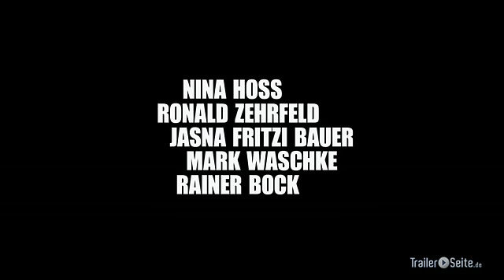Barbara - Deutsch | German Trailer (2012)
Schauspieler:
Nina Hoss, Ronald Zehrfeld, Jasna Fritzi Bauer, Mark Waschke, Rainer Bock

Regie:
Christian Petzold

Drehbuch:
Christian Petzold

Die Story:
Im Sommer 1980 stellt Barbara einen Ausreiseantrag. Sie ist eine Ärztin in der DDR, die strafversetzt wird aus der Hauptstadt Berlin in ein kleines Krankenhaus in der Provinz. Damit ist Barbara weit weg von allem, was ihr lieb ist. Jörg, ihr Geliebter, kommt aus dem Westen und arbeitet an den Vorbereitungen ihrer Flucht aus der DDR. Über die Ostsee stellen sie sich die Flucht vor. Barbara jedoch muss in ihrer Strafversetzung ausharren. Sie ist unberührt von ihrer neuen Wohnung und den Nachbarn, auch der Sommer und das Land geben ihr nichts mehr. Sie konzentriert sich auf die Arbeit in der Kinderchirurgie. Barbara verhält sich den Patienten gegenüber normal, ihre Kollegen hält sie jedoch auf Distanz. Barbaras neuer Chef benimmt sich merkwürdig vertraut, das verwirrt sie. Das spiegelt sich wider in seinen beruflichen Fähigkeiten, in seiner Fürsorge und seinem Lächeln. Barbara vermutet dahinter eine staatliche Instanz und beginnt die Kontrolle zu verlieren. Über sich, über ihre Zukunfspläne und über die Liebe. Am Tag ihrer geplanten Flucht soll sich vieles ändern für die Ärztin.

Hintergrund:
Regisseur und Drehbuchautor Christian Petzold erzählt mit Barbara eine emotionale Geschichte um die Wahrheit, Freiheit, Liebe und Lüge. In der Hauptrolle ist Nina Hoss (Yella, Jerichow, Wir Sind Die Nacht, Fenster Zum Sommer) zu sehen. An ihrer Seite Ronald Zehrfeld (Im Angesicht Des Verbrechens, 12 Meter Ohne Kopf, Die Unsichtbare), Jasna Fritzi Bauer (Im Alter Von Ellen, Ein Tick Anders), Mark Waschke (Unter Dir Die Stadt, Fenster zum Sommer, Schilf) und Rainer Bock (Das Weisse Band, Mein Bester Feind, Wer Wenn Nicht Wir, Gefährten). Zum Filmteam von Christian Petzold zählen Kade Gruber (Szenenbild), Anette Guther (Kostüm), Andreas Mücke-Niesytka (Ton), Bettina Böhler (Montage) und Hans Fromm (Kamera). BARBARA ist die achte Zusammenarbeit der Berliner Produktionsfirma Schramm Film Koerner & Weber mit Christian Petzold.